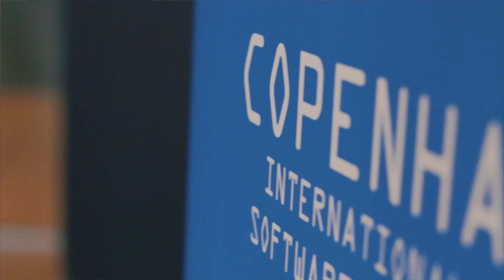GOTO Copenhagen 2015 news • GOTO 2015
In 2015 GOTO Conference in Denmark will combine two great conferences - GOTO Aarhus & GOTO Copenhagen - into one big event: GOTO Copenhagen.

By combining two great GOTO Conferences and bringing together the software community in Denmark we believe in creating an even better GOTO experience for participants, speakers and sponsors.

Every year we choose subjects to dive into and find speakers who are experts in the field and have a story to share. This year we have decided on the following tracks and in addition you will find presentations on test, UX, cross-platform, Java, MS, etc. in the talks within these tracks.

The tracks at GOTO Copenhagen 2015 are
 - IOS Swift
 - Fast and Continous Delievery
 - Security, safety and privacy
 - Robotics and Drones
 - Android
 - Reactive Architectures and Microservices
 - The State of Data
 - Game changing methods and practices